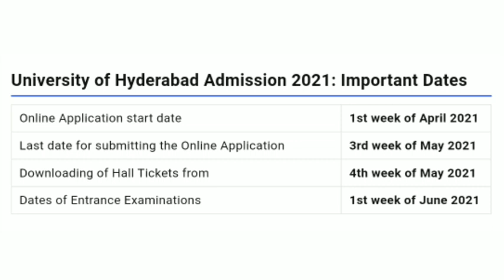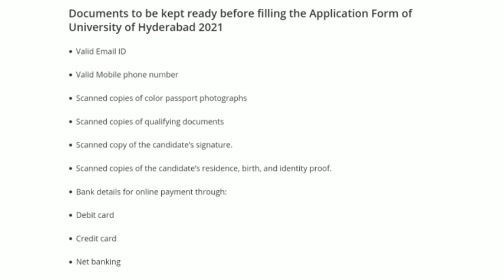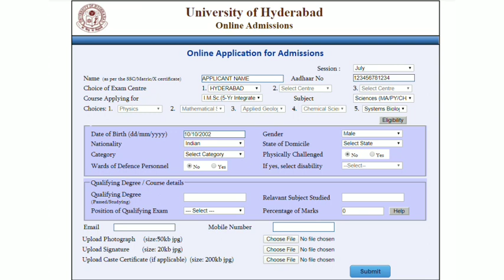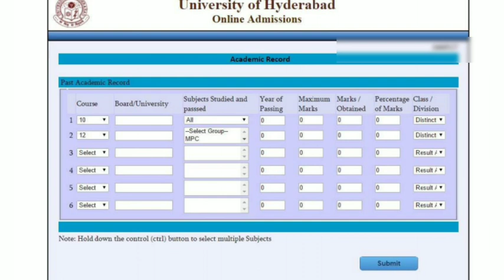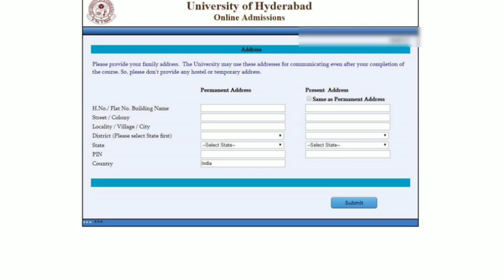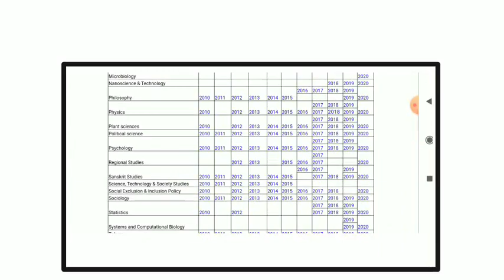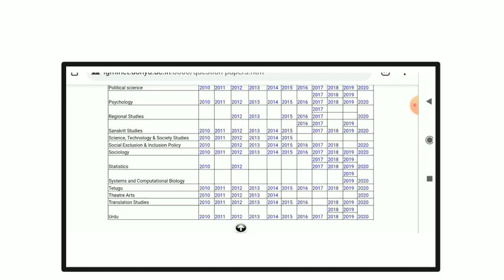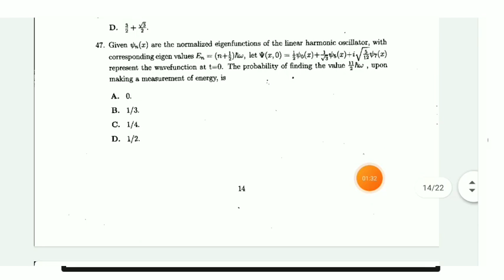cpget 2021| previous papers|books to crack||hcu entrance 2021||how to prepare for Hcu entrance 2021